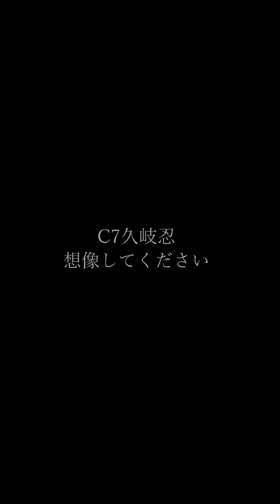【原神】久岐忍キャストオフ！喜びに打ち震えた瞬間ver2.7【genshin impact】 CV：水橋かおりさん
なぜこれを実装しなかったんだ？ホヨバ
2022/0707C7久岐忍がヘイワットに参上した記念動画です
C7導入してくれ

原神公式youtubeより
▶【原神】チュートリアル動画　久岐忍「桃弧棘矢」（ナレーション 津田健次郎ver.）
ver2.9かver3.0実装のスメール＆セノ＆草神がとても楽しみです！
【注目】↓↓↓たびっちゃ♪オススメ動画はこちら↓↓↓【注目】
もう1本みてもらえると「やった～、大冒険だっ！」とクレーちゃんが喜ぶぐらい、たびっちゃ♪も喜びます♪

▶【原神】空月課金してる旅人が、思わず「えっっつ！？」と心の中で叫んでしまった瞬間
▶神里綾人育成のため「無相の水」をわずか「39秒」「単騎」で瞬コロする最強の妹、神里綾華
▶【原神】もしも夜蘭（イェラン）の元素爆発セリフに、これがあったら・・・激熱っ！　 CV遠藤綾さん
▶【原神】ほとんどの記憶をなくしたダインスレイブが、どうしても忘れられない事

‹動画をみてくれたみんなへのお願い›
おすすめ動画から視聴いただいてる皆さん、はじめまして「たびっちゃ♪」と申します。残念な事実ですが、この動画をみてる「99％」の方が初見未登録となってます。数千万ある動画の中から今回この動画をご視聴いただいた「一期一会」の機会、ぜひ「高評価・チャンネル登録・コメント」お願いします♪今後のYOUTUBE活動、より楽しめる動画制作のの大きな原動力となります！皆さんの「応援元気玉」をたびっちゃ♪にちょっとわけてくれ！